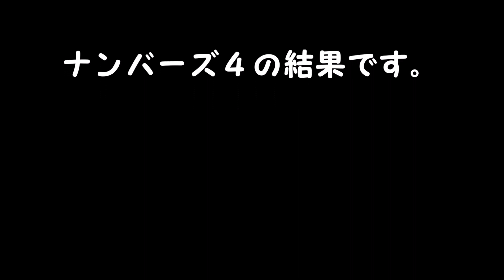ナンバーズ４結果 ストレート、ボックス当選を目指して第6442回～第6446回を予想した結果！